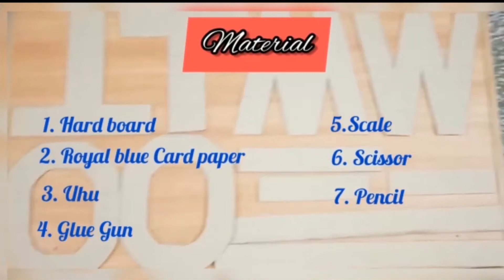Alhamdulillah Another Order Is Completed// 3D Alhapbetic Letter Box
Alhamdulillah my another order is completed 😍😇🥳Are You Searching For 3D Alphabetic Letters?? Here is An Awesome Gift Idea For You..
Today I'M Telling You How To Make 3D Alphabetic Letters Box ...Its a Cardboard Box To Use As Present Box  For Kids on her/him  Birthday etc.
Material :
Hard Chart Paper
Cardboard
UHU
Glue Gun

And Also Follow Me On Different Social Media PlatForm